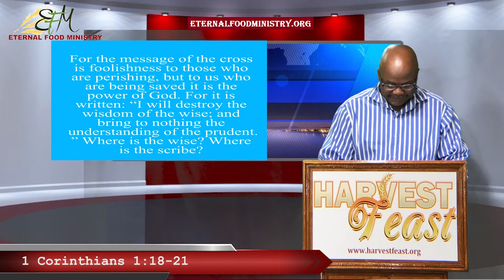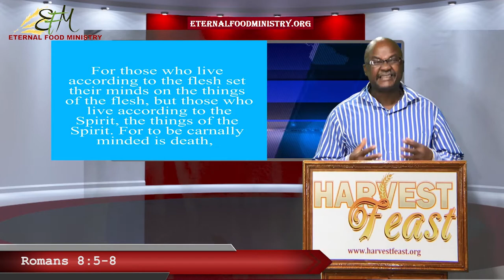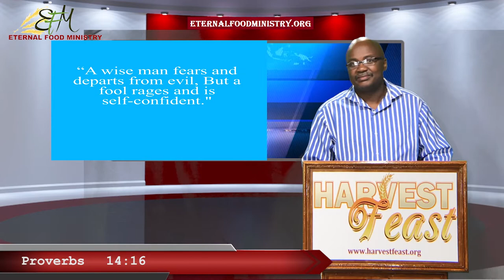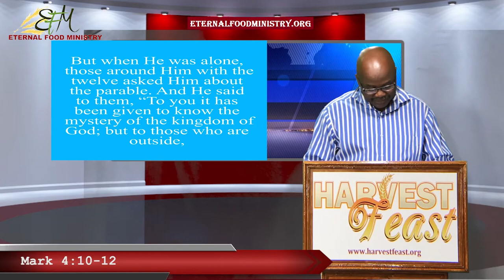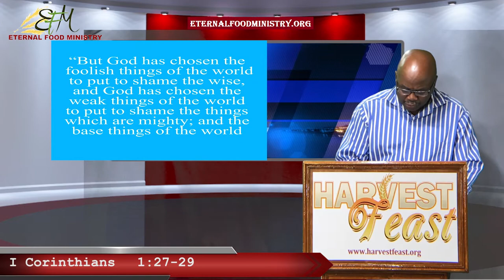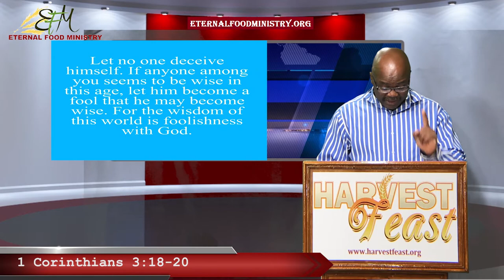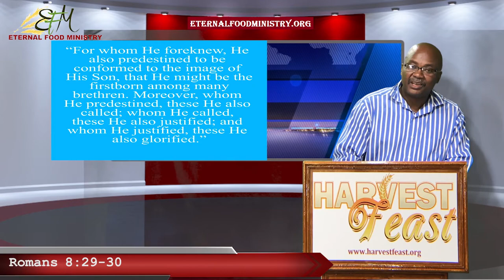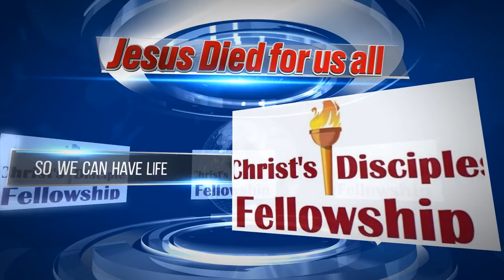The Mystery Of The Message Of His Cross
For the message of the cross is foolishness to those who are perishing, but to us who are being saved it is the power of God. For it is written: “I will destroy the wisdom of the wise; and bring to nothing the understanding of the prudent.” Where is the wise? Where is the scribe? Where is the disputer of this age? Has not God made foolish the wisdom of this world? For since, in the wisdom of God, the world through wisdom did not know God, it pleased God through the foolishness of the message preached to save those who believe.  1 Corinthians 1:18-21